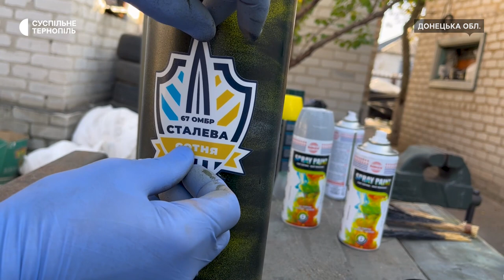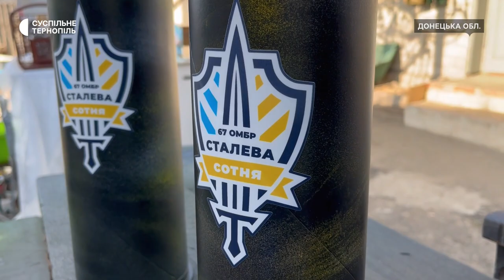Бійці виготовляють сувеніри для волонтерів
"Як подяка за допомогу". У переривах між боями на Донеччині бійці розмальовують гільзи. Їх передають волонтерам, які допомагають 67-ій окремій механізованій бригаді. Малює на боєприпасах командир 2 стрілецької роти 2 стрілецького батальйону Сергій з позивним "Норд". Йому допомагають побратими. Як використовують ці снаряди в боях і як прикрашають відпрацьовані гільзи – бачила Богдана Савицька.